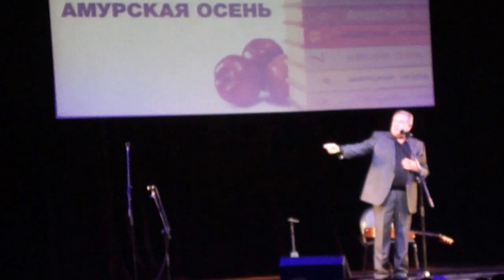Юрий Стоянов. Театральная байка. На фестивале Амурская осень.